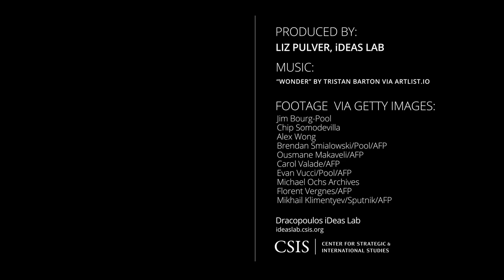Testify with Mvemba Phezo Dizolele — Russian Influence and Activity in Africa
Mvemba Phezo Dizolele, senior fellow and director of the Africa Program, testified before the House Foreign Affairs Subcommittees on Africa, Global Health, and Global Human Rights & Europe, Energy, the Environment and Cyber on the topic of Russian activities and influence in Africa.